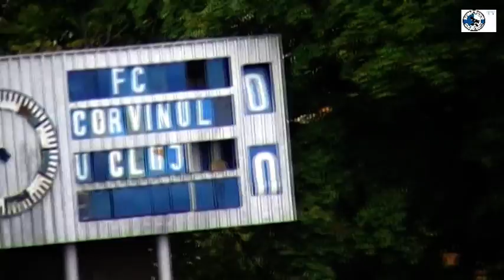MECIUL LEGENDELOR : CORVINUL HUNEDOARA - UNIVERSITATEA CLUJ (2-2) 15.10.2011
ANIVERSARE 90 ANI CORVINUL